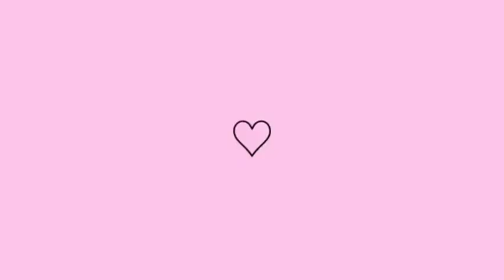COMO PREPARAR PELE SECA PARA MAQUIAGEM | PREPARAÇÃO PARA PELE SECA